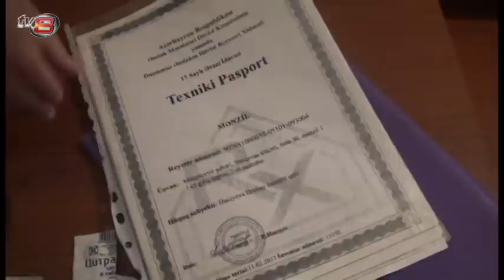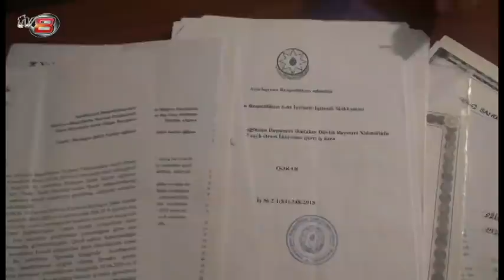"Əvvəl ermənilər, indi Xalq Bank bizi didərgin salır"